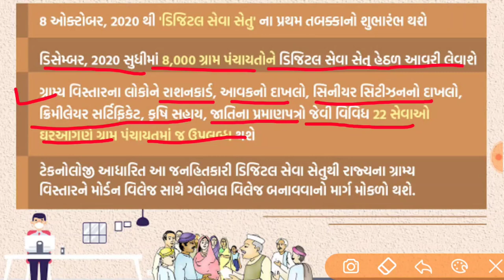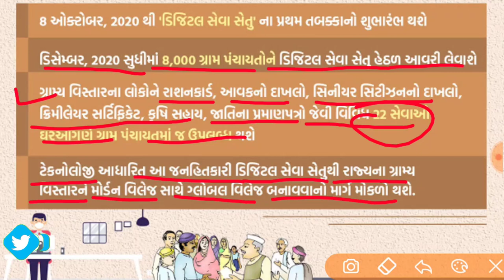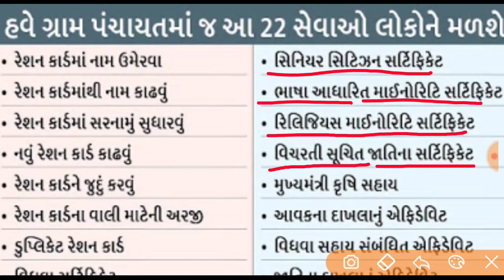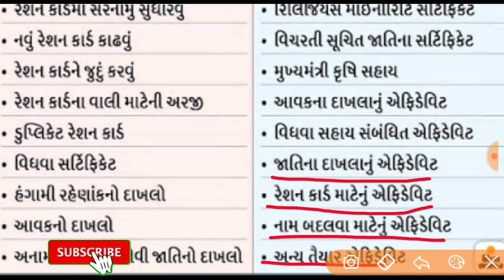ડીજીટલ સેવા સેતુ || Digital Seva Setu || કઈ કઈ સેવાઓનો લાભ મળશે? || જાણો સંપૂર્ણ માહિતી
મિત્રો આ વિડયોમાં ડીજીટલ સેવા સેતુ ની માહિતી આપવામાં આવી છે.